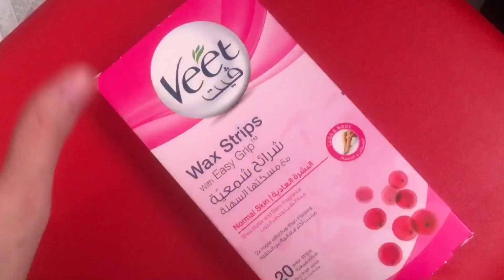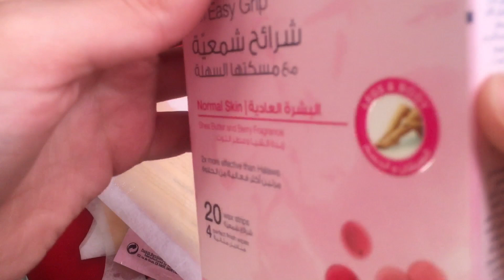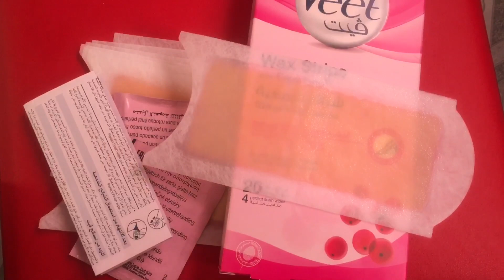شرائح فيت الشمعية ما يجب ان تعرفيه عنها قبل اقتناءه + افضل طرق ازالة الشعر| veet wax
رابط طلب تيشيرت الخط العربي من تصميمي عن طريق موقع امازون
انستجرامي
ahlam_stories

ملاحظة
الشريحة الواحدة تستخدم لمرة واحدة فقط

رابط فيديو جهاز الواكس وحبيبات الشمع